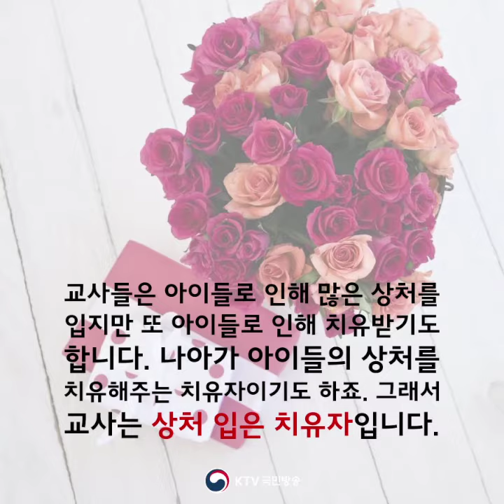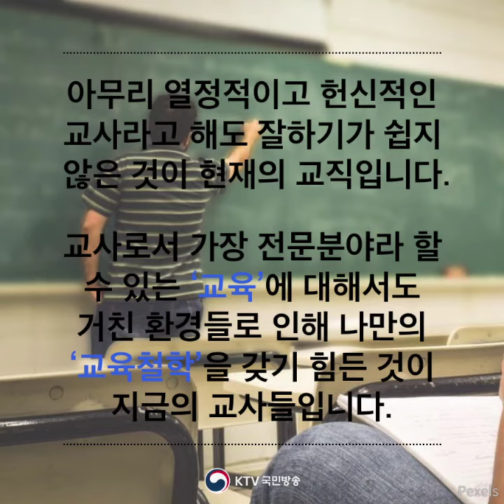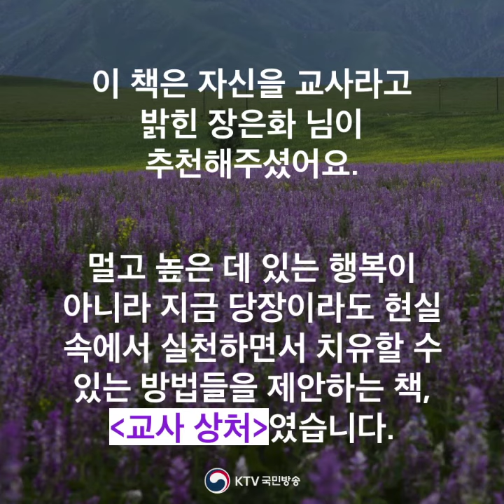교사의 상처는 누가 치유해 주나요? '교사 상처'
귀쏙말 48회